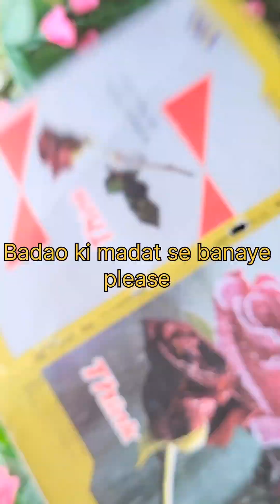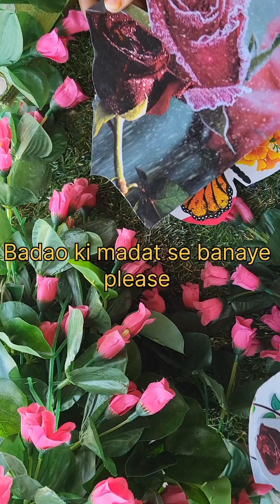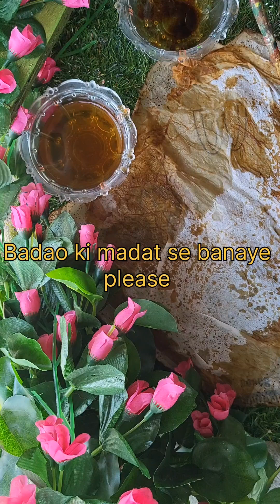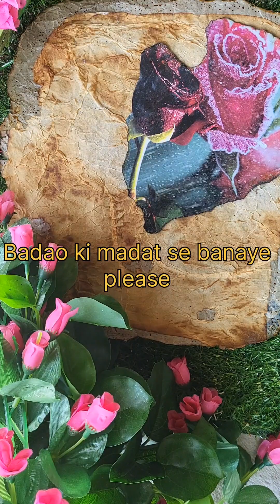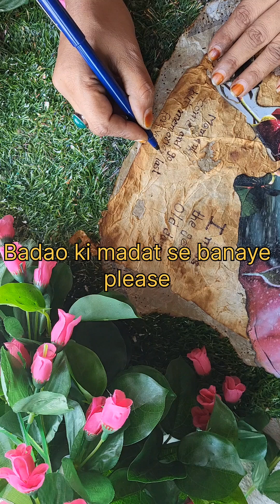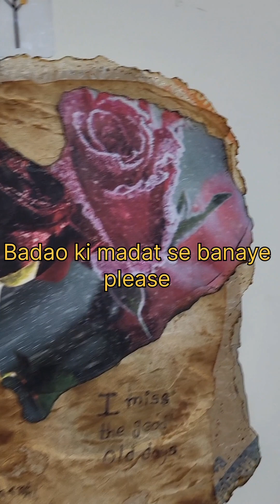DIY - Purani note books se kuch khas banate hai | vintage wallfarm | summer special//youtubevideos